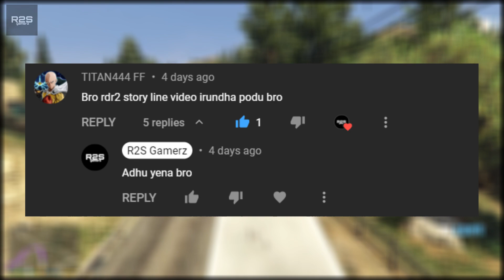Killing MICHAEL in GTA 5 | Tamil | #30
Sorry Michael, my friend is important than you in GTA 5!

PC specs:
256 GB SSD
1 TB HDD
SMPS - 550 W
Monitor - ACER Nitro 21" 75 Hz